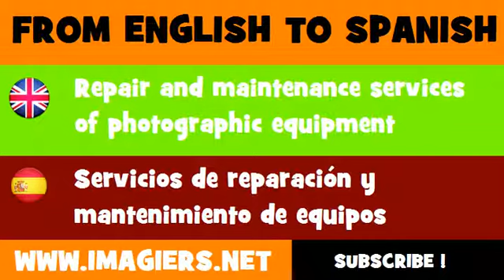ESPAÑOL = INGLÉS = Servicios de reparación y mantenimiento de equipos fotográficos